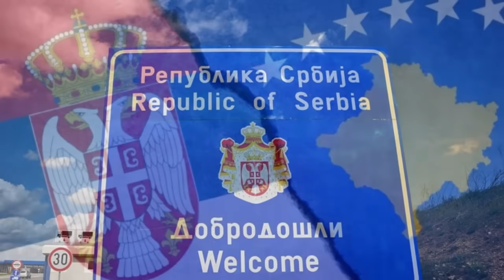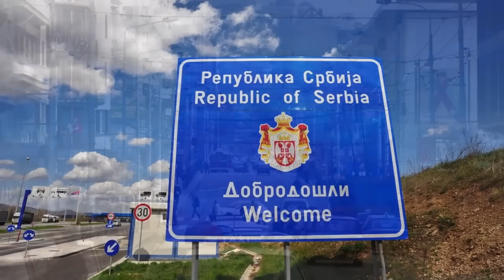Часов Яр. Большой обзор на 13.09.2024 - Свежий выпуск!